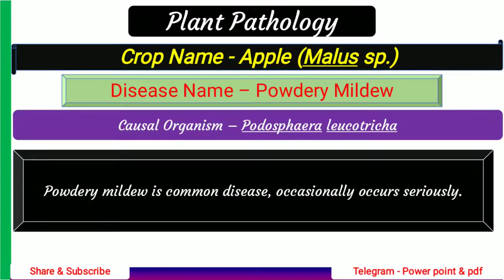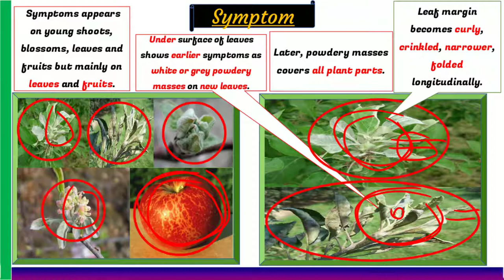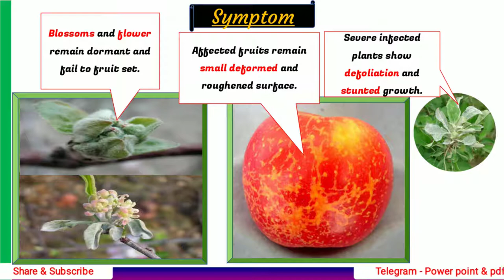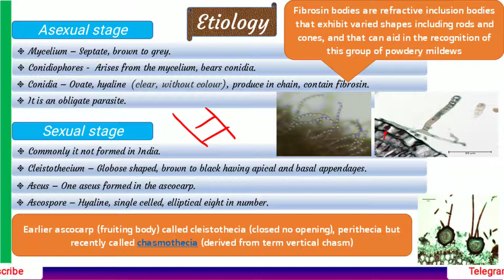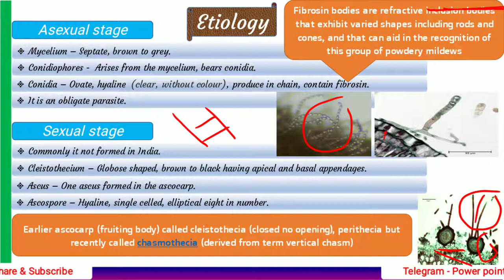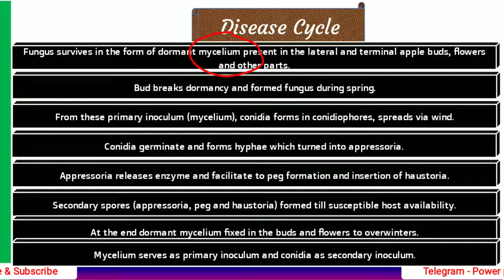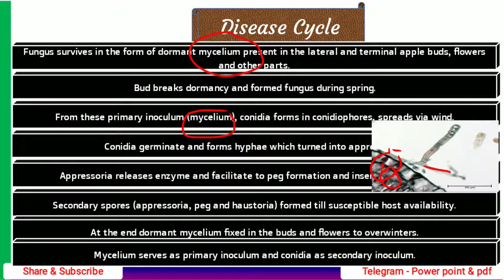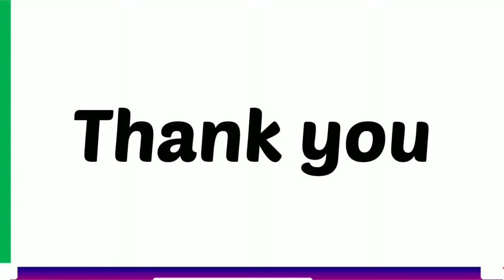Powdery Mildew of Apple 🍎, Introduction, Symptom, Etiology, Disease Cycle | P. leucotricha | PHF #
0:00 - Opening
1:17 - Symptom
3:59 - Etiology
7:56 - Disease Cycle

This lecture dedicated to a unique disease of Sugarcane that is Red Rot of Sugarcane.
It called as cancer of sugarcane

This lecture based on  following heads -

History -

Symptom -

Etiology -

Disease cycle